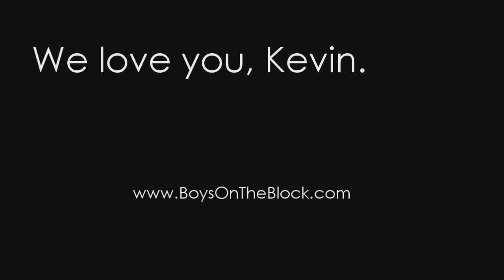Transformation Tuesday - Kevin Richardson